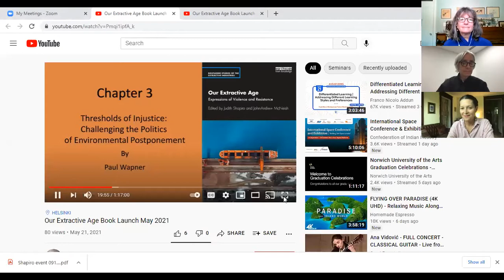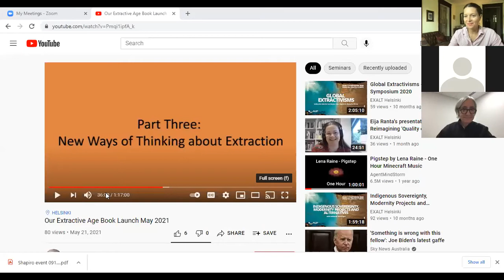SIS-OR Book Event: Our Extractive Age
Join a discussion on the origins of this new volume and how the spectrum of violence associated with natural resource extraction permeates contemporary life.

With
Co-Editor Judith Shapiro, co-author (with China Goes Green's Yifei Li) of Rethinking Extractivism on China’s Belt and Road: Food, Tourism, and Talent
and
SIS Chapter Contributors
Garrett Graddy-Lovelace, Leveraging Law and Life: Criminalization of Agrarian Movements and the Escazú Agreement
Victoria Kiechel, Extraction and the Built Environment: Violence and Other Social Consequences of Construction
Simon Nicholson, Carbon Removal and the Dangers of Extractivism

Chronicling the increasing rates of brutal suppression of local environmental and labor activists in rural and urban sites of extraction, this volume also foregrounds related violence in areas we might not expect, such as infrastructural developments, protected areas for nature conservation, and even geoengineering in the name of carbon mitigation. Contributors argue that extractive violence is not an accident or side effect, but rather a core logic of the 21st Century planetary experience. Acknowledgement is made not only of the visible violence involved in the securitization of extractive enclaves, but also of the symbolic and structural violence that the governance, economics, and governmentality of extraction have produced. Extractive violence is shown not only to be a spectacular event, but an extended dynamic that can be silent, invisible, and gradual. The volume also recognizes that much of the new violence of extraction has become cloaked in the discourse of "green development," "green building," and efforts to mitigate the planetary environmental crisis through totalizing technologies. Ironically, green technologies and other contemporary efforts to tackle environmental ills often themselves depend on the continuance of social exploitation and the contaminating practices of non-renewable extraction. But as this volume shows, resistance is also as multi-scalar and heterogeneous as the violence it inspires.
The book is essential reading for activists and for students and scholars of environmental politics, natural resource management, political ecology, sustainable development, and globalization.